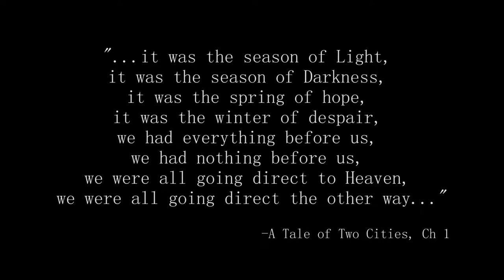Recalled To Life - Charles Dickens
Directed by Castille Landon
Cinematography by Harrison Sanborn
Harvard Digital Rhetoric Final Project